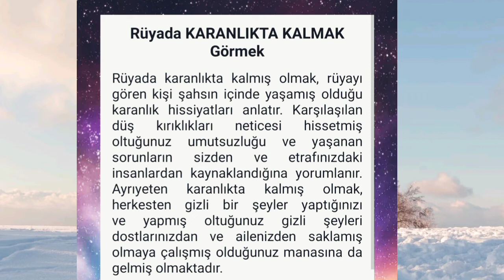rüyada karanlıkta kalmak